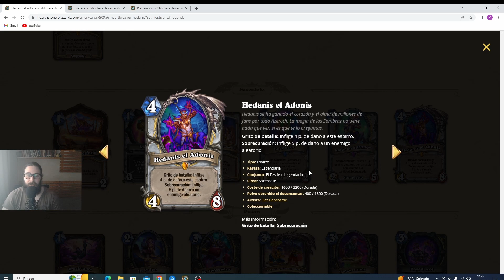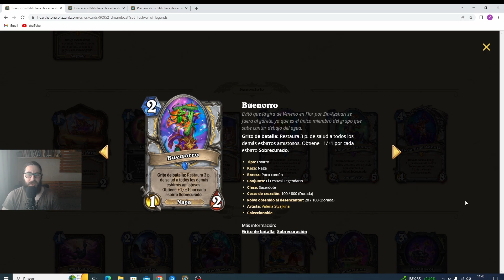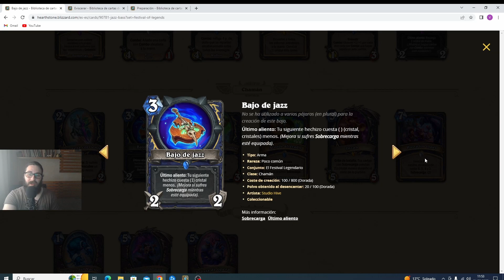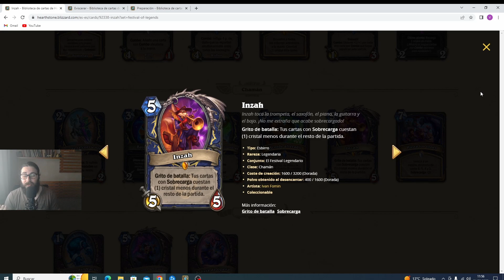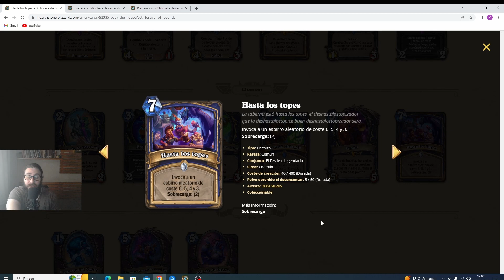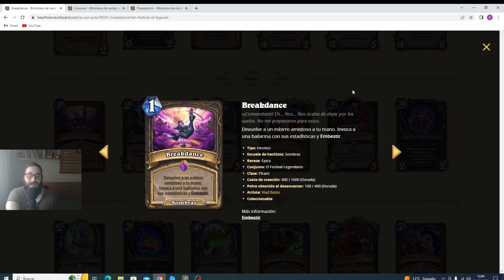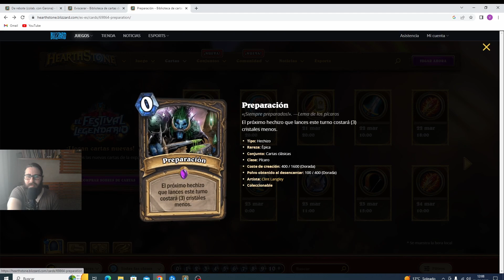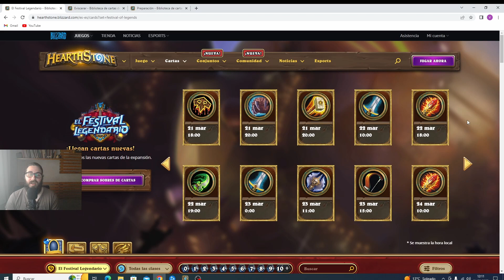¿Sacerdote a mesa? ¿Pícaro OP? Review Expansión Festival Legendario - Hearthstone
¡Bienvenidos a mi canal! Hoy os traigo otro vídeo esta vez analizando las nuevas cartas de chamán, pícaro, sacerdote y brujo que tendrá la nueva expansión Festival Legendario (el Viñarock de Azeroth) e intentar adivinar si pueden encajar en algún deck.

Esta es la opinión de alguien que juega casualmente a este juego, cualquier parecido con la realidad será pura coincidencia.

Cualquier cosa que queráis indicarme o recomendarme, tanto de la calidad del video como algunos decks, podéis dejarlo en los comentarios, ya que la idea es traer variedad en los mazos (no siempre top decks o meta) e ir mejorando.